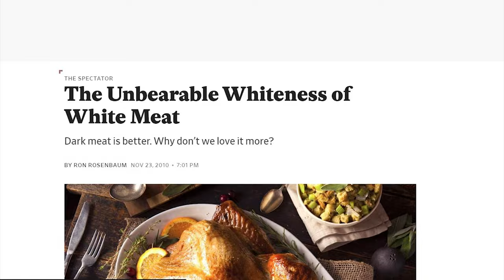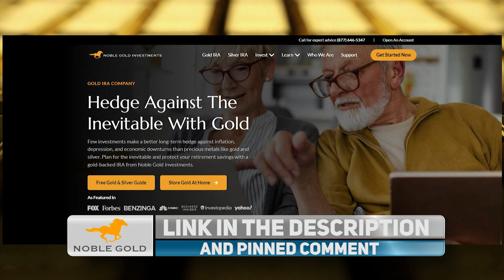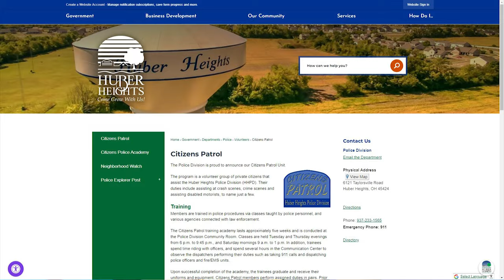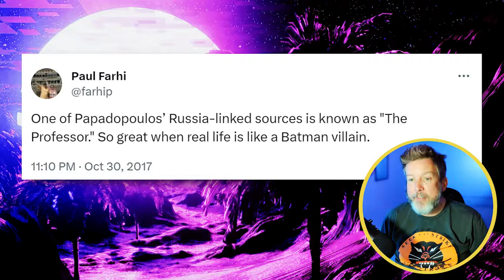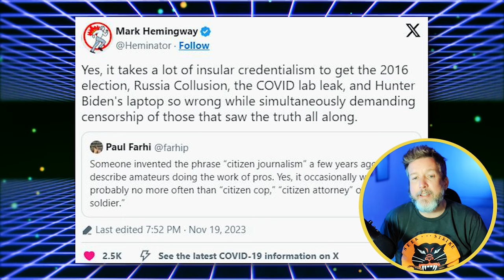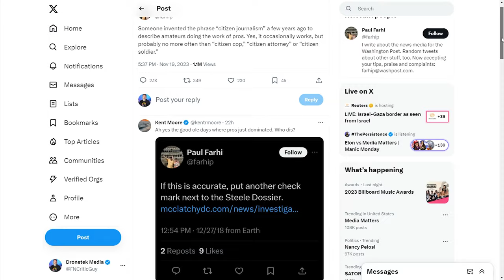LOL: Lefty Reporter INSTANTLY Regrets Attack on Citizen Journalists